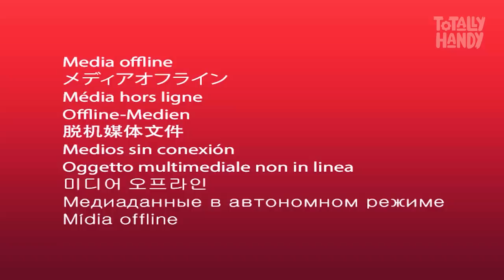Woodturning Nails And Epoxy Resin Into a Gorgeous Container | Epoxy Resin Project